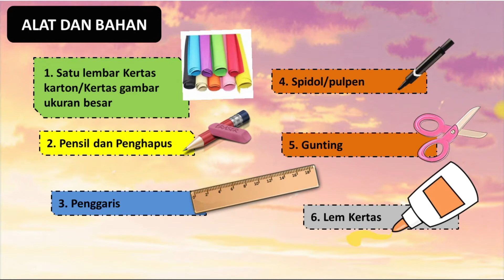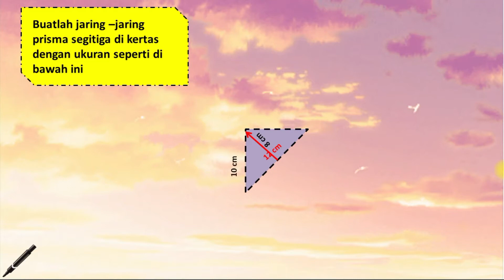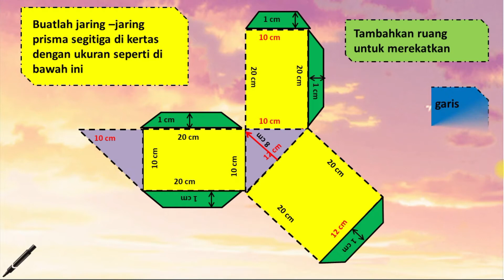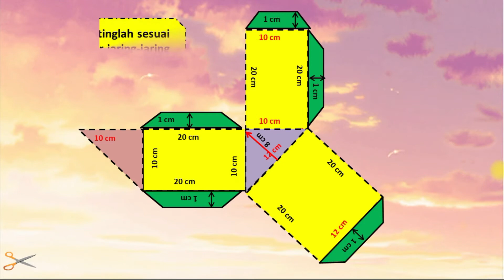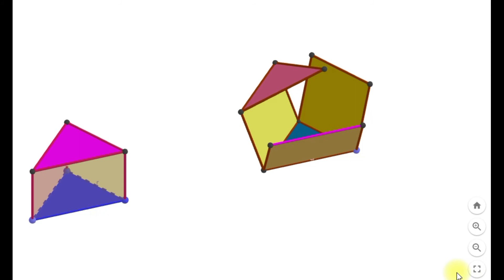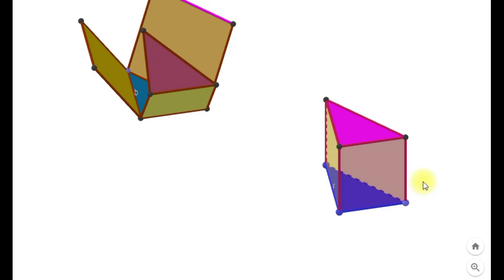Tutorial Membuat Jaring-Jaring Prisma Segitiga